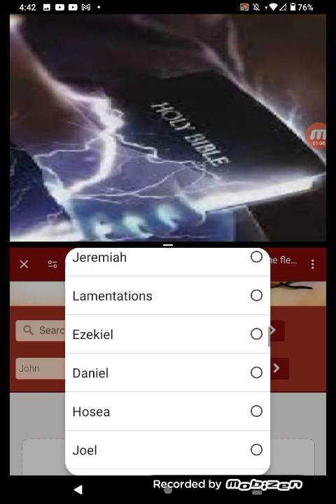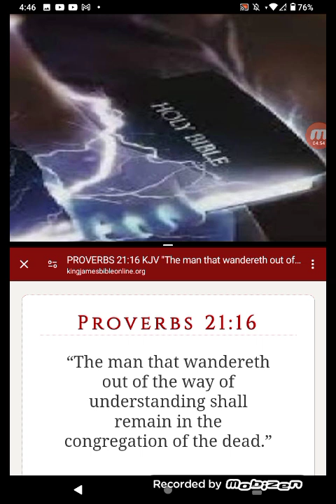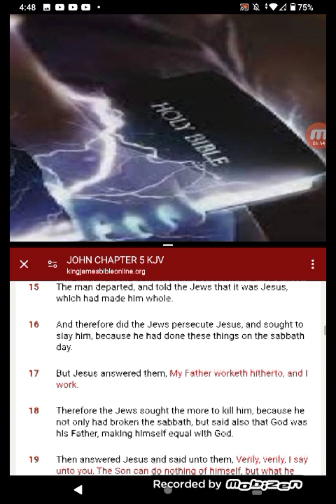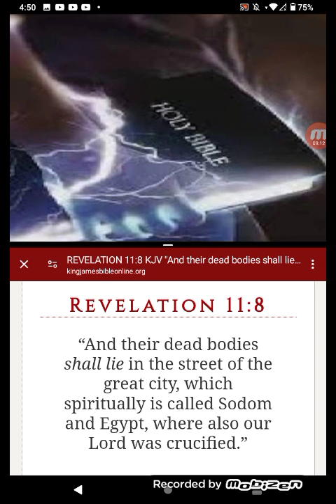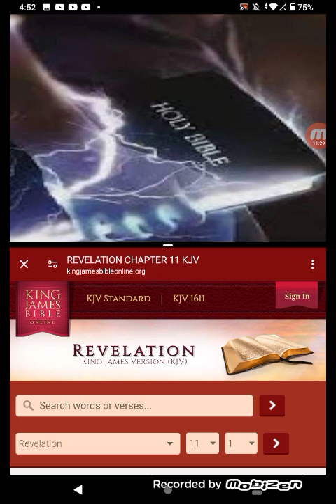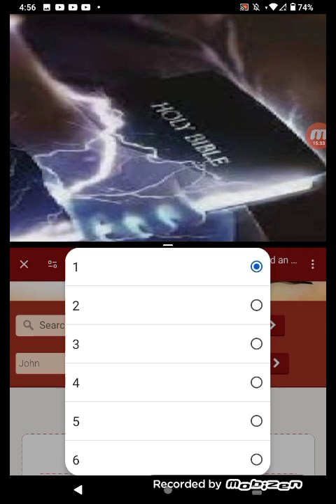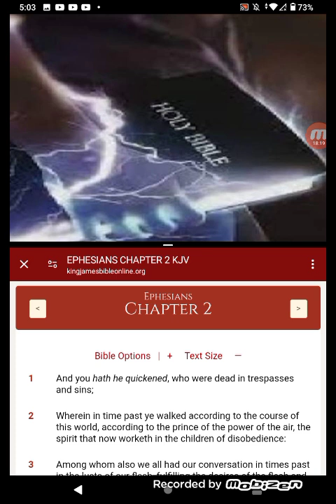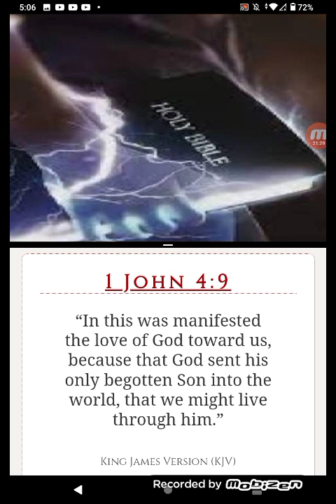QUICKENED BY THE WORD(YAHAWASHI)!!!!